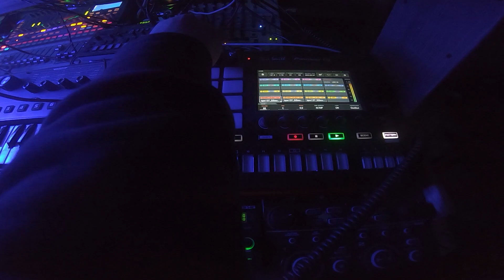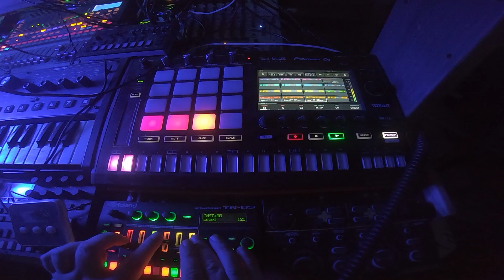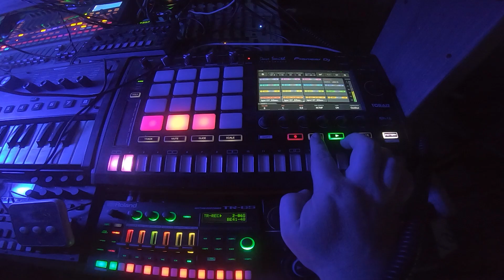BE3LH2400023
Lovely, deep, chill techno. minibrute2s sp16 , tr6s mini brute is sampled into the sp16